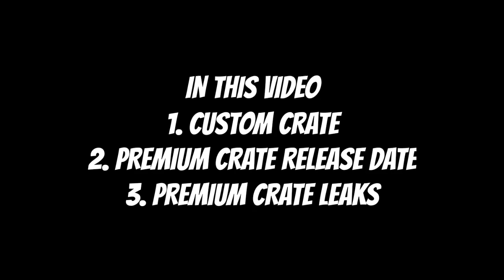PREMIUM CRATE KAHA HAI | CUSTOM CRATE IN PUBG MOBILE | WHERE IS PREMIUM CRATE IN PUBG MOBILE | AAT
HYEEE...!!